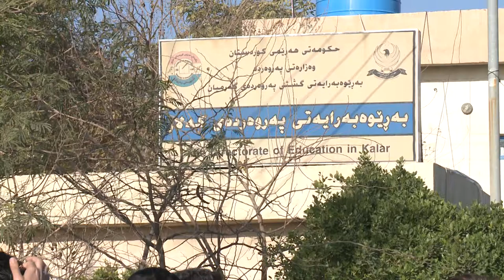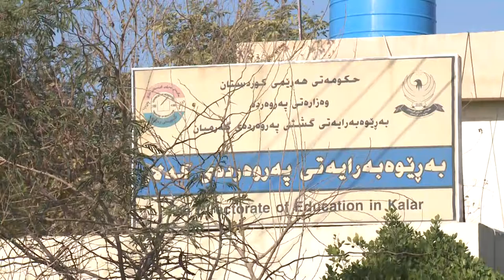گه‌رمیان .. به‌هۆی بایكۆته‌وه‌ بازاری په‌راوگه‌كان سست بوونه‌ .. راپۆرت